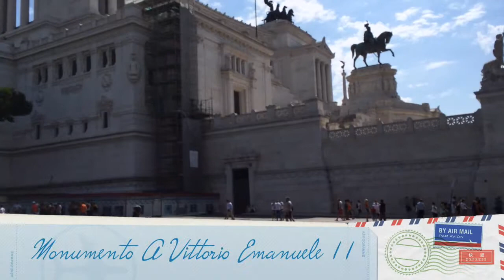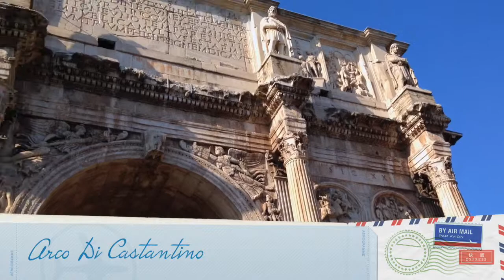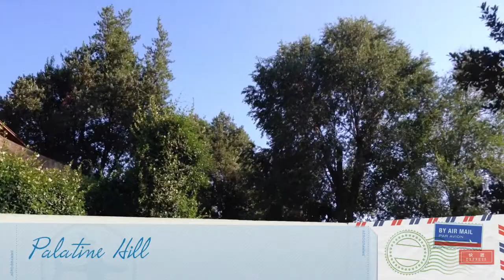Day 4 Rome, Italy: Colosseom & Palatine Hill